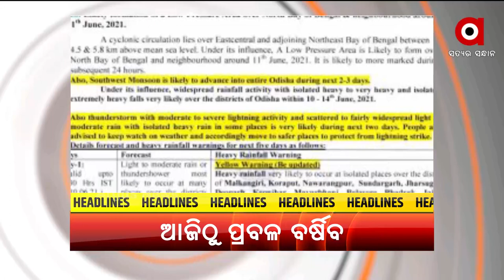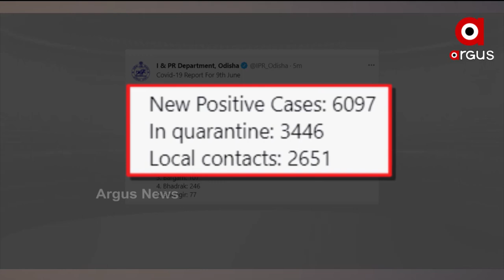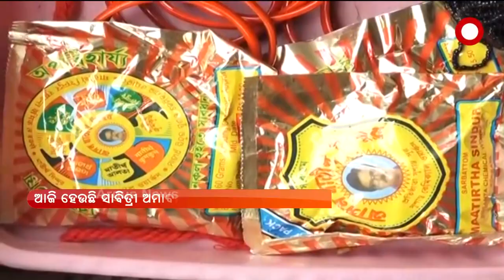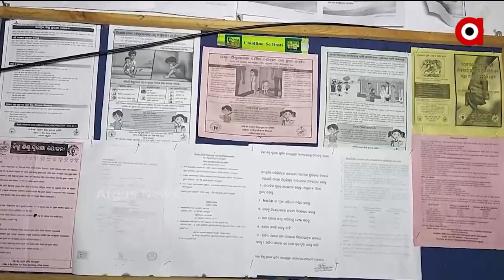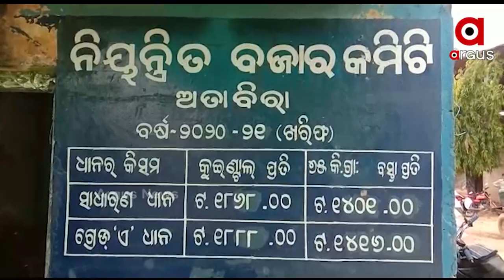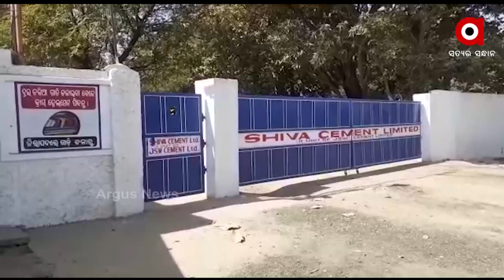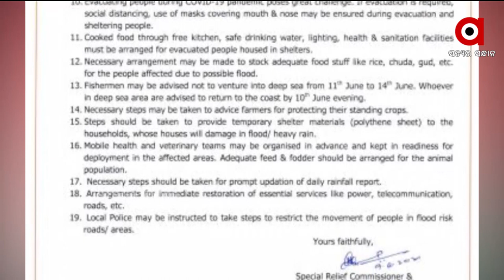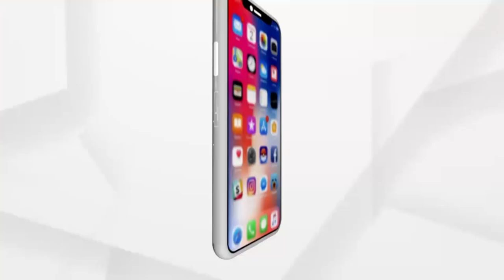Argus Update News 11AM | 10 June 2021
ସାବିତ୍ରୀ ବ୍ରତ ପାଇଁ ରାଜଧାନୀରେ ପୋଲିସର ସ୍ପେଶାଲ ଡ୍ରାଇଭ
ଆଜିଠୁ ରାଜ୍ୟବ୍ୟାପୀ ବର୍ଷିବ